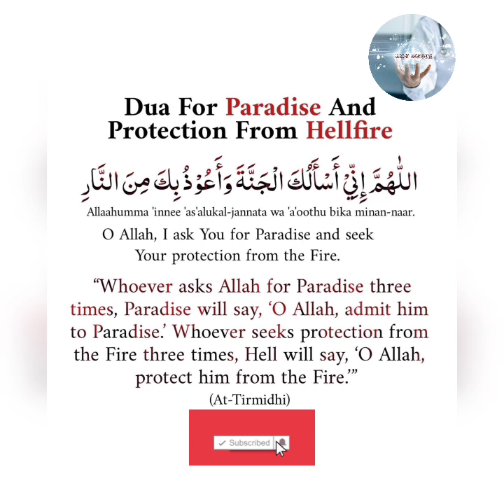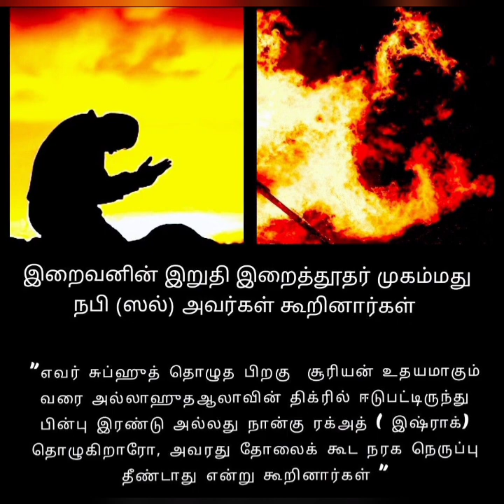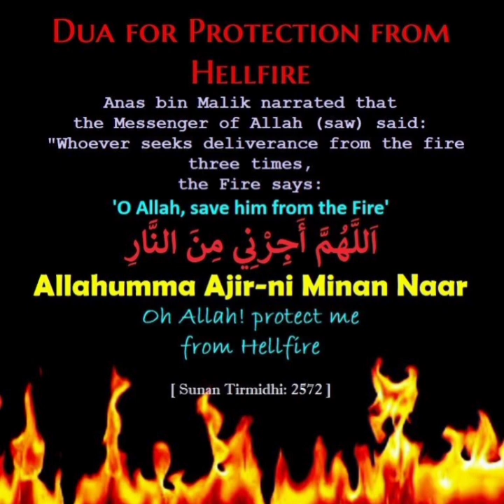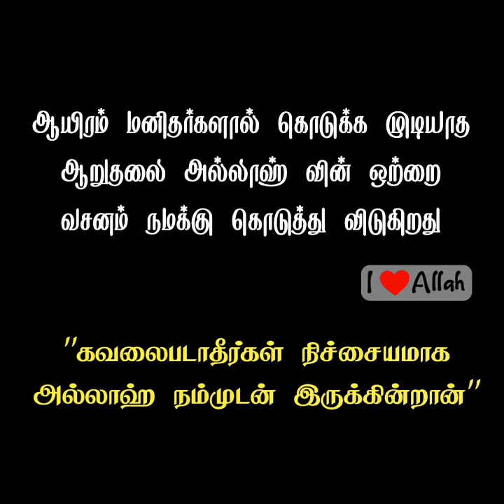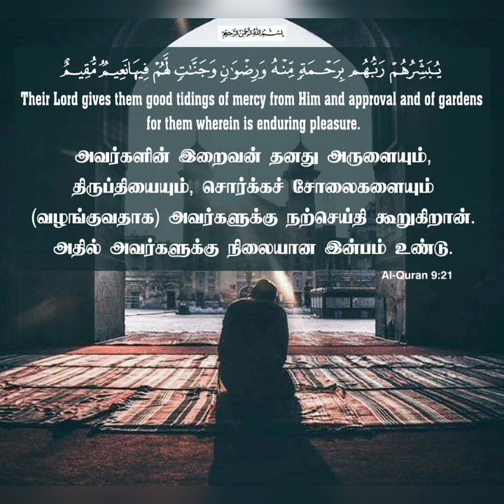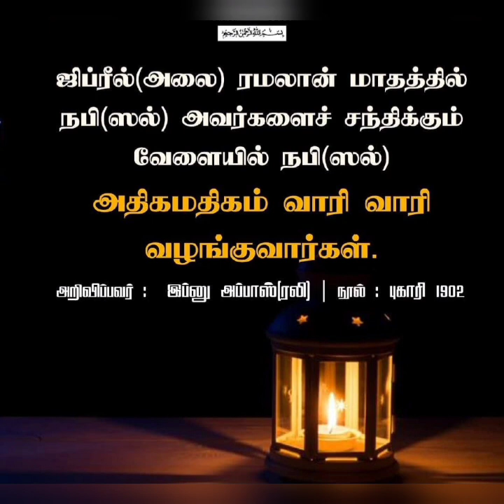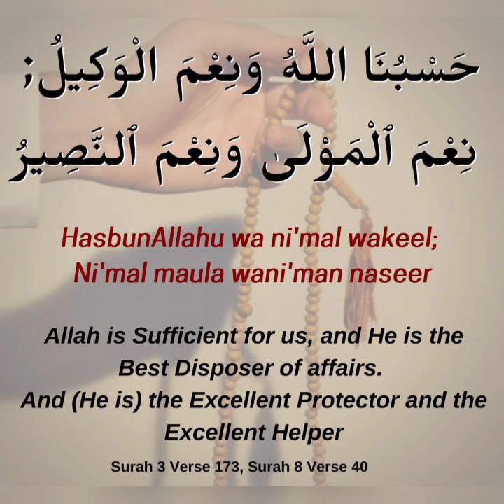Islamic Bayan in Tamil | நரகம் செல்லும் பெண்களின் நோன்பு பெருநாள் ஆடை|By:-அஷ்ஷேஹ்க் முர்ஷிட் அப்பாஸி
மார்க்க நல்லுபதேசம்...
ஏனையோருக்கும் பகிர்ந்து நன்மைகளை அடைந்து கொள்ளுங்கள்.